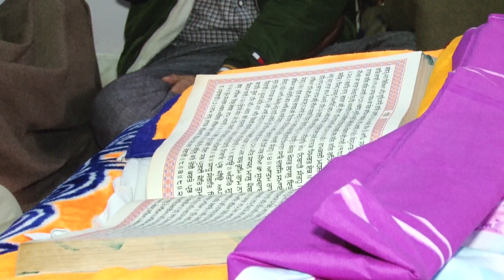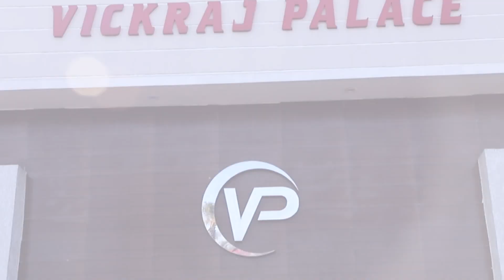SUKHDEEP WEDS SUKHJIWAN